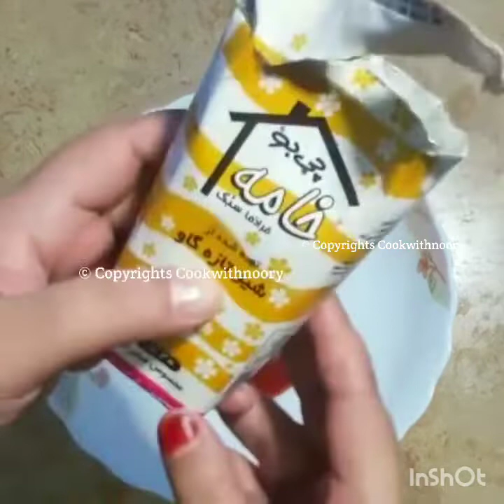وقت کم ہو تو ٹفن باکس کے لیے جھٹ پٹ یہ بنائیں | Chicken Grilled Sandwich Chicken Tikka Filling